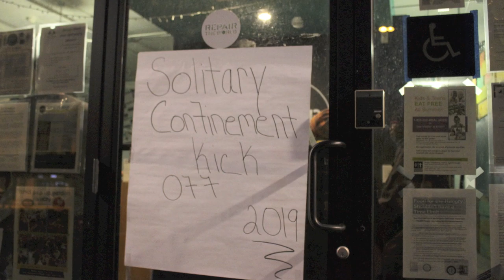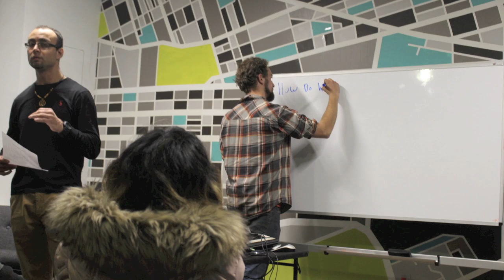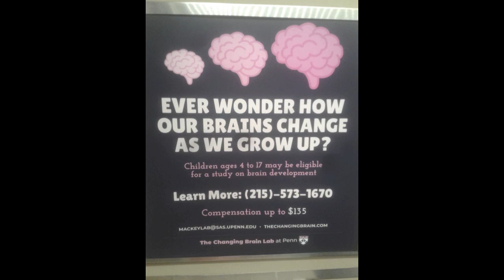HRC End Solitary Confinement 3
Human Right Coalition has a bill in Harrisburg to end Solitary Confinement HB2214 This bill is very important and needs your support to get passed. Makes no sense that they can sentence youth as adults then keep them in solitary confinement aka rhu because they won't make it in general population. Shit they are totally destroyed in solitary confinement. My friend TysonColeman just spent a year in solitary confinement and that is just bearable for adults. Learned about SolitaryWatch and bout to create some requested photos for my brothers and sisters in solitary confinement. There is a current installation at EasternStatePenitentiary where you can view requests and submitted photos in person!! if you have someone behind the walls ask them to keep a detailed journal of everything that goes on and hopefully the gaurds will not destroy the journal. Every thursday attorneys meet with people who need help with the court process and they go to court with you. 6-8pm Defense Help Hakim Sims Kingsessing Rec Center Abolitionist Law Center a pittsburgh based legal non-profit that specializes in prison litigation, through movement lawyering the alc is able to fight back against mass incarceration by filing for parole and commutations. litigating to stop prison construction, advocating for medical care and hiring formerly incarcerated individuals. RepairTheWorld .@abolitionistlc .@CollectivePAC